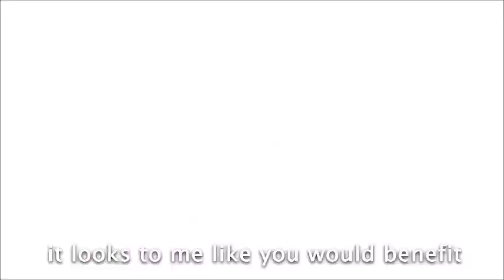Mr. Burns -vs- Donald J Trump (OG) - FreshyKanal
I couldn't find the OG on YouTube, so here it is.

Mr Burns is a fictional character in the TV show the Simpsons, where he plays the greedy CEO of the nuclear power plant.
Donald J Trump is a very stable genius and the best US president in the history of the world, with the possible exception of Abraham Lincoln.